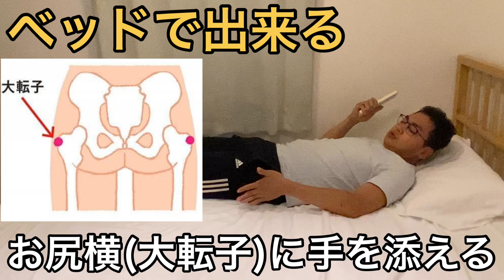【大転子を引っ込めるストレッチ】大転子を引っ込めるストレッチ方法、お尻痩せるストレッチ方法